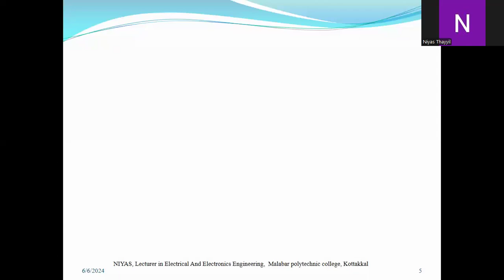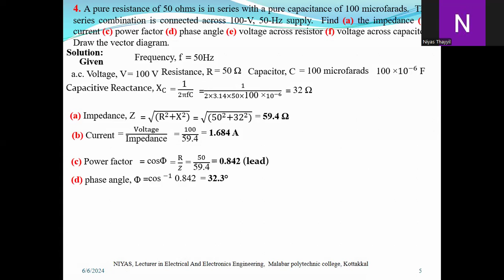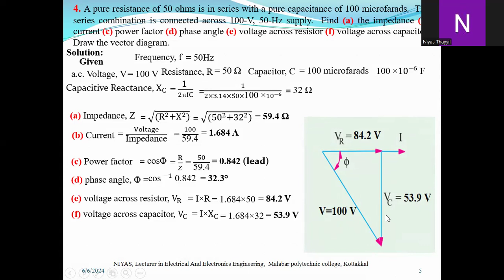EE 3033 FEC CO2 M2 03 RCQ No 4 A R=50 ohms is in series C=100 microfarads. 100-V, 50-Hz supply.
4. A pure resistance of 50 ohms is in series with a pure capacitance of 100 microfarads.  The series combination is connected across 100-V, 50-Hz supply.  Find (a) the impedance (b) current (c) power factor (d) phase angle (e) voltage across resistor (f) voltage across capacitor. Draw the vector diagram.